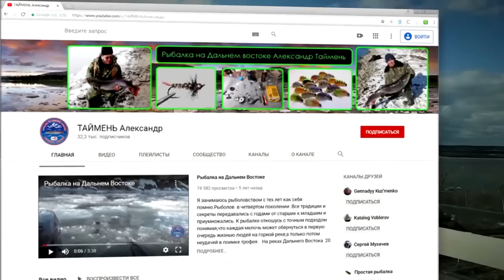STELLA13 SW5000PG начало... . Кноб... . Шоу продолжается ... .